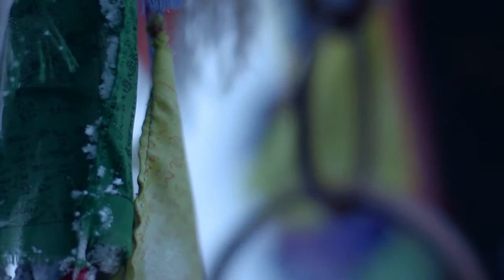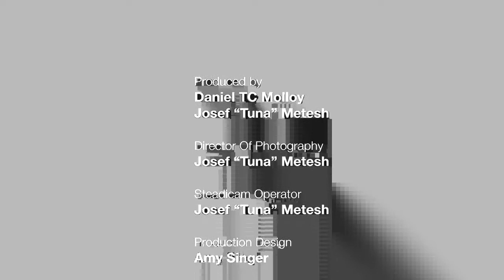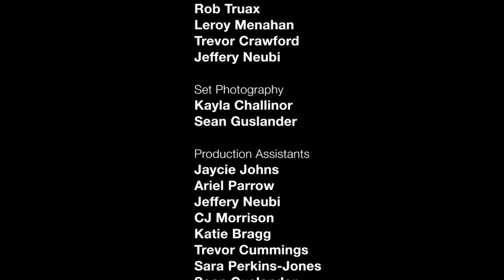University of Montana Shorts Showcase: Closed Door Open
Life is not a rehearsal... or is it?
A young man contemplates his life as a series of auditions and rehearsals in Montana filmmaker Daniel TC Molloy's gorgeous short film.